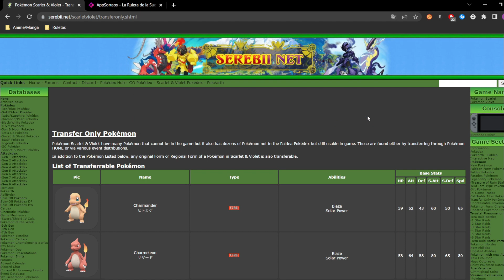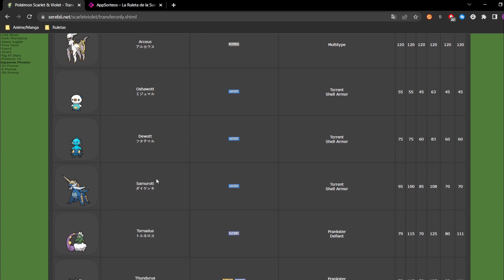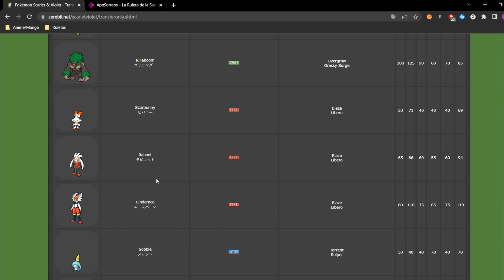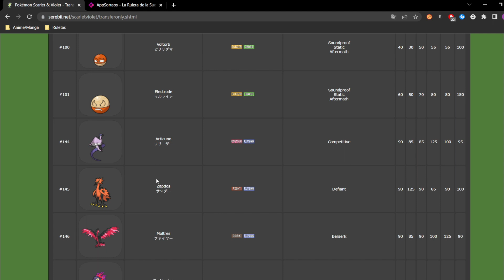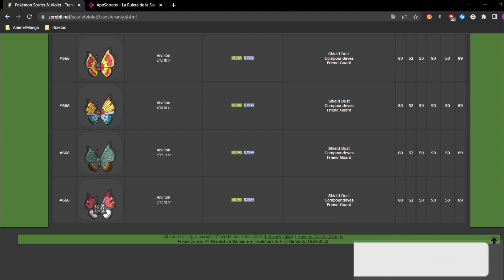TODOS LOS POKÉMON QUE VUELVEN A POKÉMON ESCARLATA Y PÚRPURA GRACIAS AL HOME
⭐️ ¡Todos los días hago DIRECTO en TWITCH a las 16:00​​ hora española! ⭐️

💜 ¡Sígueme y activa las NOTIFICACIONES para ver los episodios EN DIRECTO!

💚 Gracias a los SUSCRIPTORES de Twitch por apoyarme a MUERTE. 💚